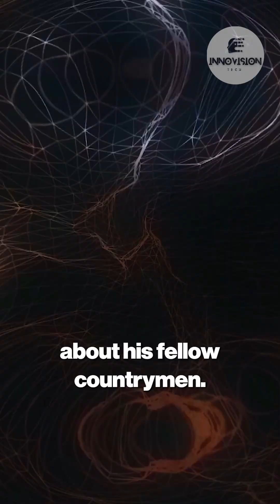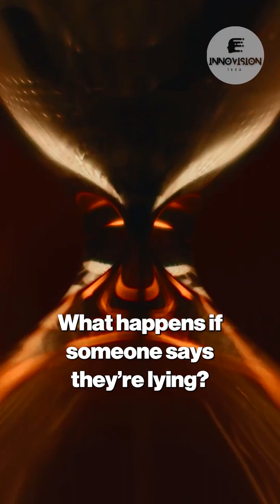Epimenides & The Origins of the Liar Paradox Explained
Epimenides & The Origins of the Liar Paradox Explained | InnoVision Tech

Travel back to ancient Greece and explore the origins of the Liar Paradox with Epimenides' famous “All Cretans are liars.” Discover how this paradox has puzzled thinkers for centuries and why it continues to challenge our ideas about truth, language, and logic.